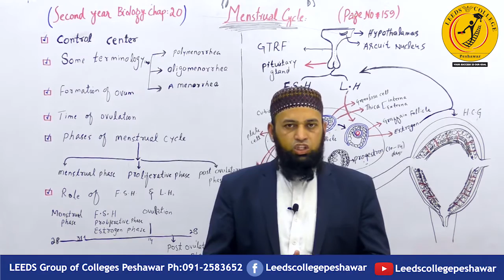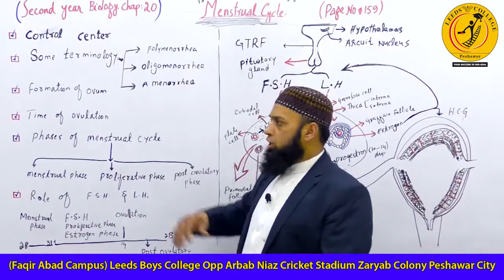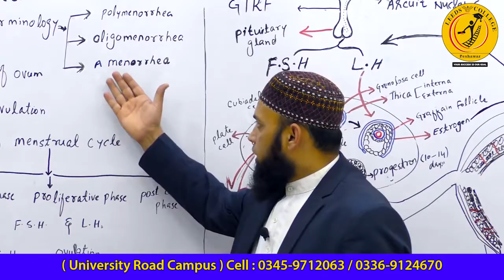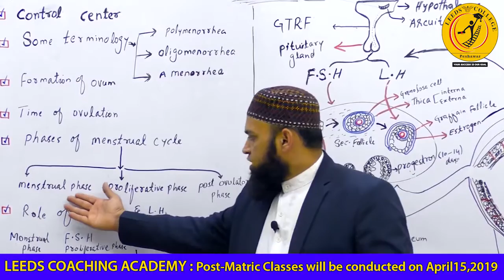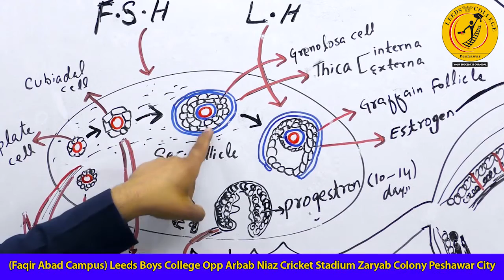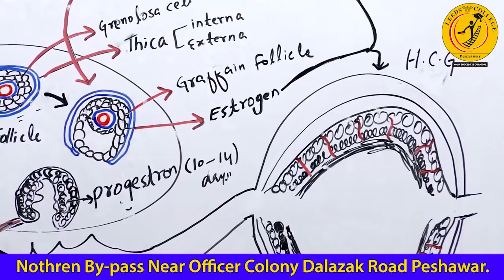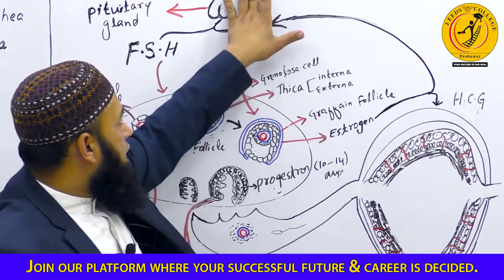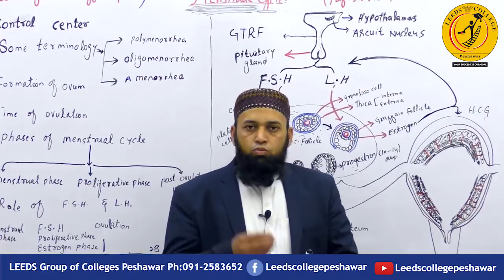Menstrual Cycle | lec : Muzamil Khan | LEEDS COLLEGE PESHAWAR